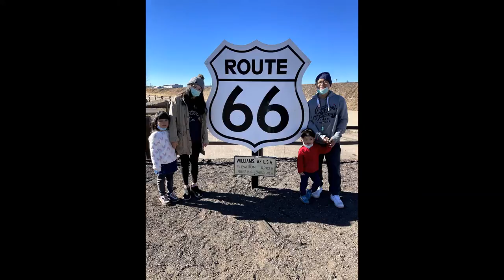《旅行航拍》充滿回憶的旅程, 大峽谷Glamping 第一次住RV就上手!! 小朋友興奮到一個不行!!@Grand Canyon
2020年底與好友的家庭旅遊, 用空拍機紀錄